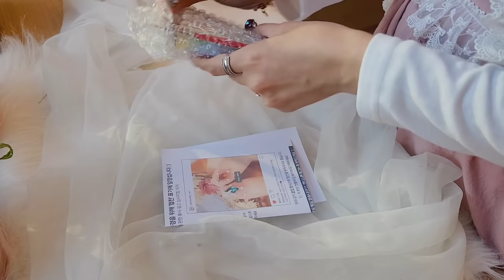nail vlog | 1인 네일샵 사장님 브이로그 (12월이달의아트 만들기, 미니트리 설치하기, 크리스마스 꾸미기, 겨울네일)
안녕하세요!
이번 브이로그는 12월이달의아트가 메인이에요
이번 이달의아트가 잘 뽑혀서 아주 기분이 좋아여..💕

메리크리스마스 준비하면서 미니트리도 설치했어요!후후

샵은 1인샵 여성전용 젤아트전문 입니다
7호선 상동역 슈블링네일